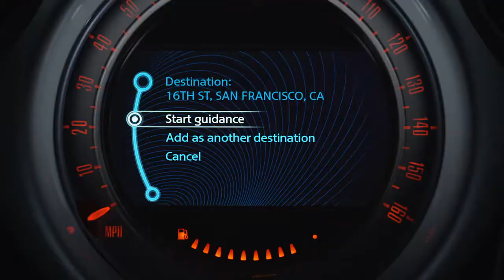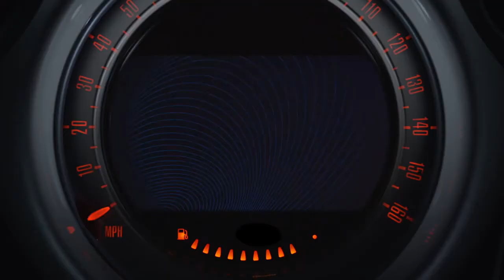Motion n' Style - What is MINI Connected